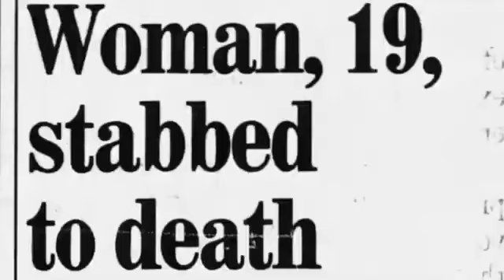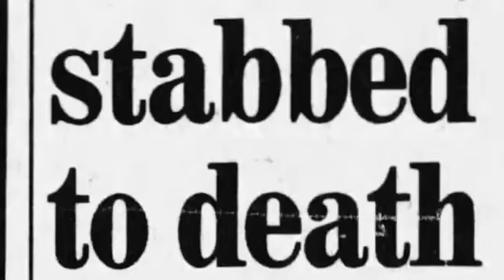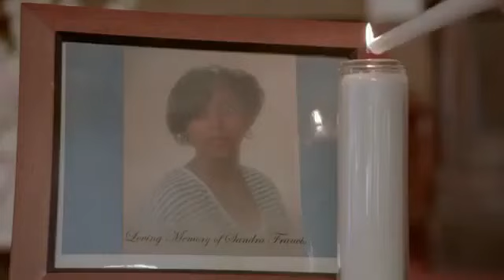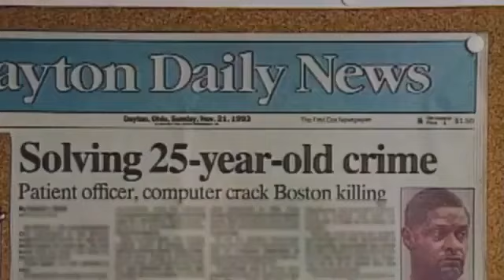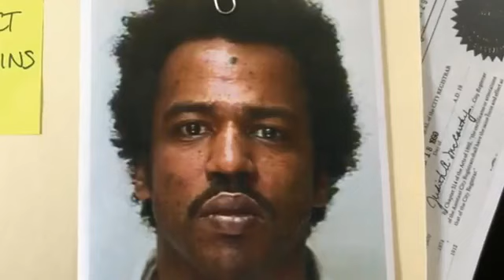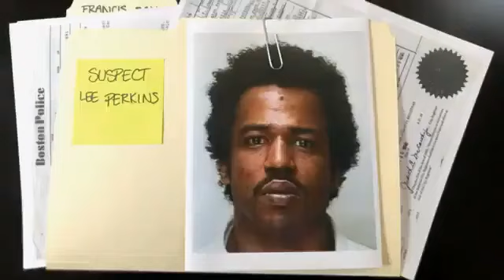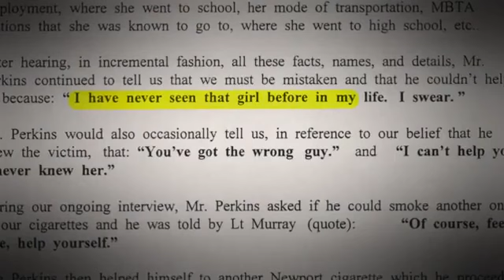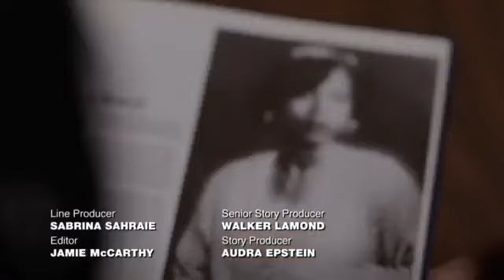True Conviction S03E02 More than a Statistic 02